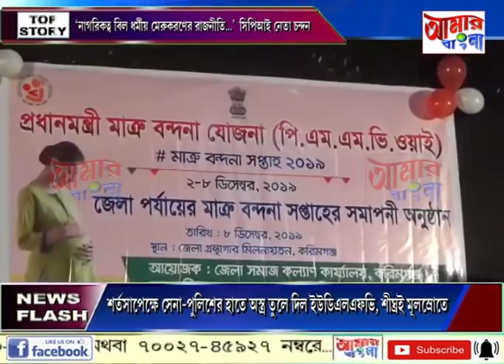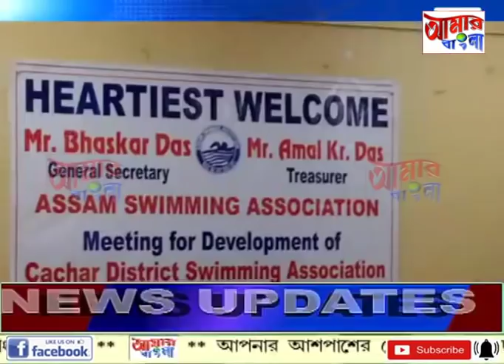# NEWS # 08 12 19